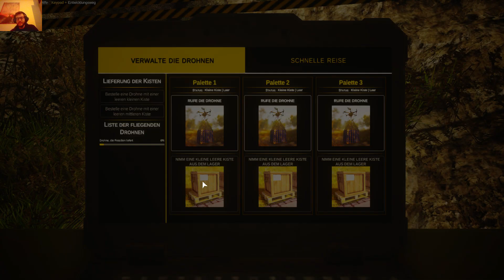Lets play Dinosaur Fossil Hunter Part 032 Weiterhin keine Wasser-Lösung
Wir setzen unsere Suche nach Fossilien im See des Steinbruches fort. Fündig werden ist nicht das wahnsinnig große Problem, aber die Wasserpumpe funktioniert weiterhin nicht einwandfrei...